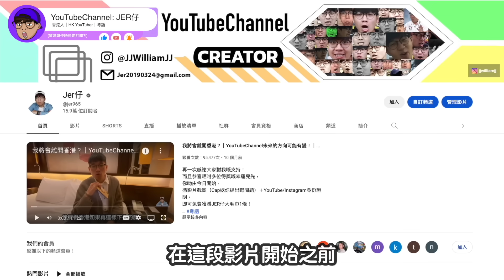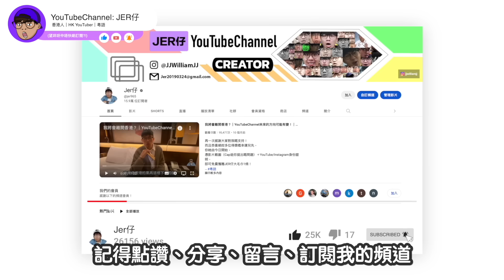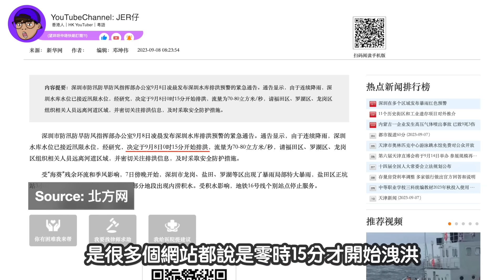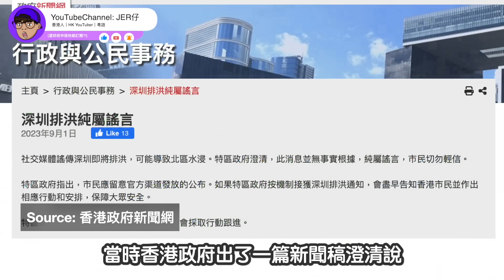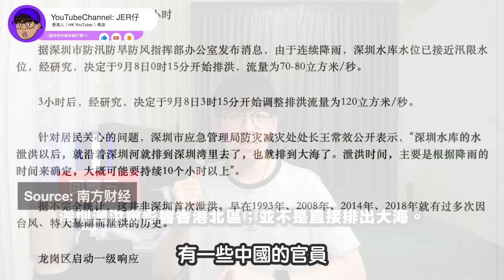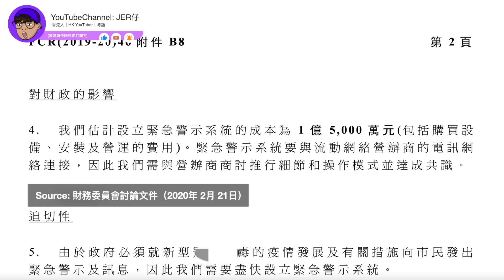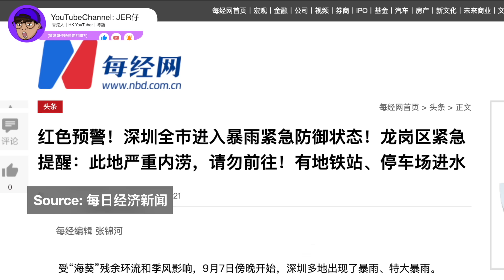【突發】一場暴雨...就可以知道香港政府有多「厲害」！｜深圳提前16分鐘通知洩洪；香港人：真係多X謝晒！｜中文字幕（CC）｜JER仔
🟠請支持「愛護Jer仔基金」
「轉數快」ID：
3070117
HSBC 滙豐銀行 PayMe

⚪️參考資料